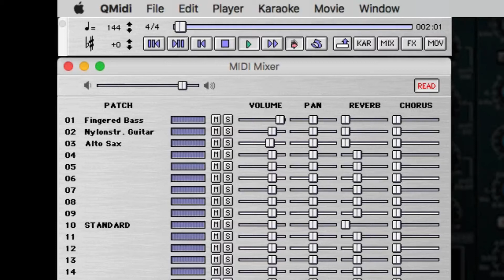Wilton D Lover - Dale vieja dale (MIDI)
HACEMOS TUS MIDIS POR ENCARGO
VENTA DE SAMPLES DE MUSICA LATINA